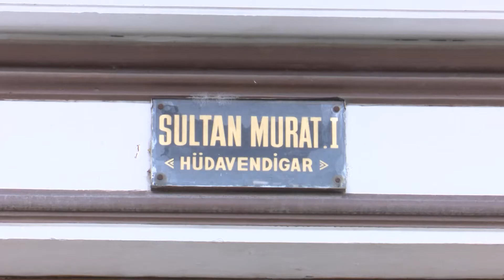Bursa’da tarihi rivayet hayat buldu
Bursa’da tarihi rivayet hayat buldu Osmanlı’nın savaş meydanında şehit olan tek padişahı Sultan 1. Murat’ın Bursa’daki türbesinin önüne nar ağacı dikildi.